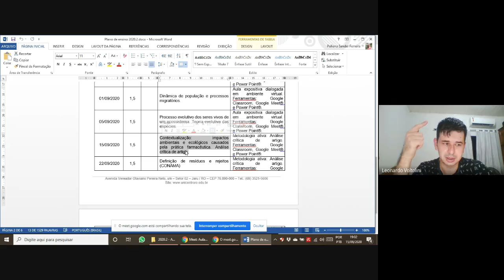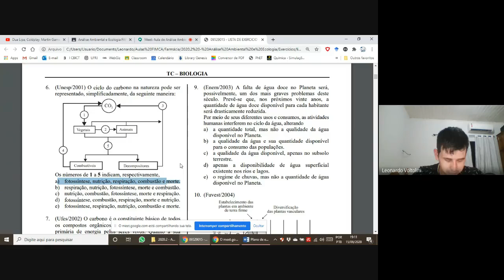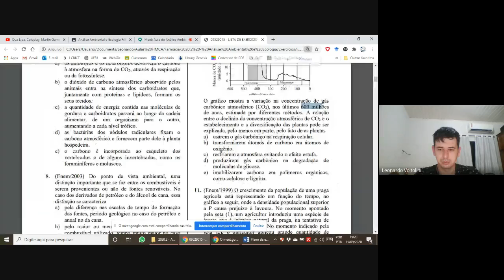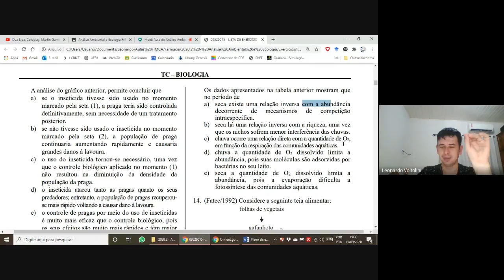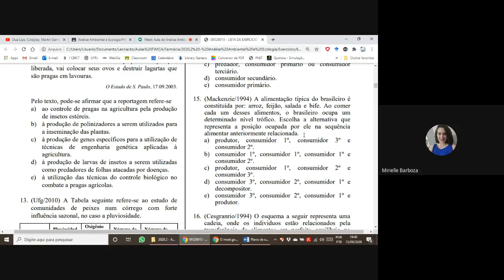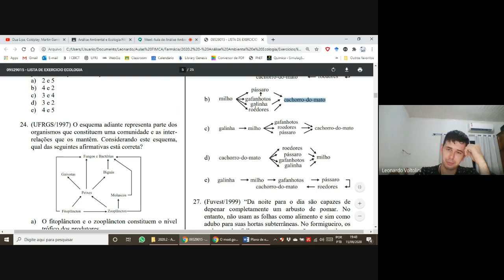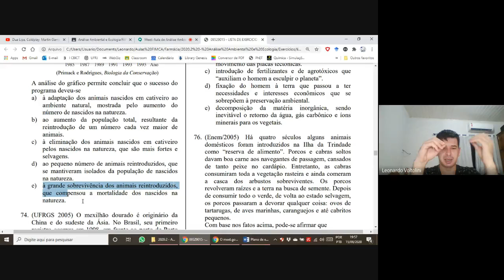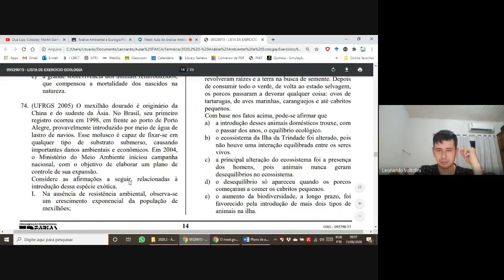Aula 6 - Análise Ambiental e Ecologia (2020/09/15)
Aula de resolução de exercícios.